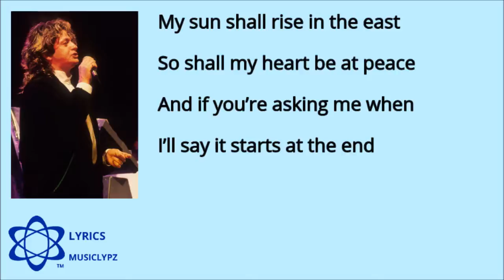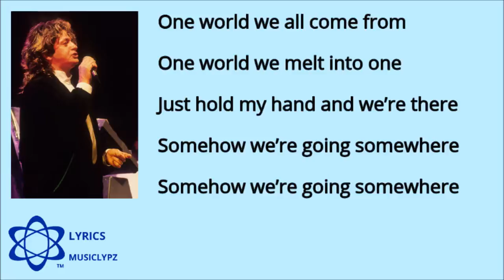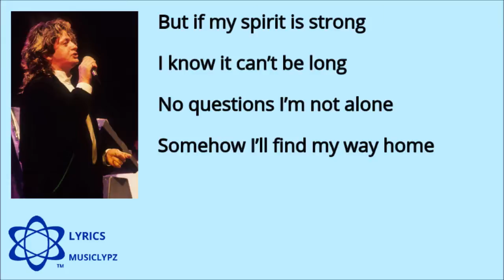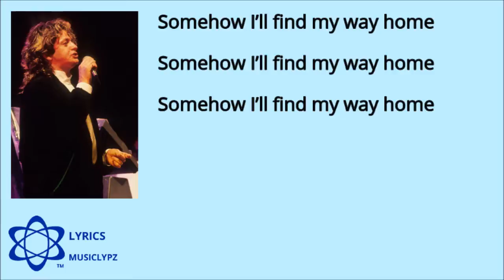I'll Find My Way Home - Jon and Vangelis 1981 HQ Lyrics MusiClypz